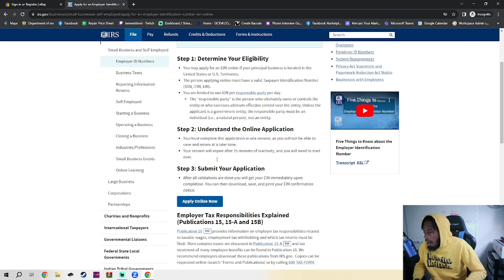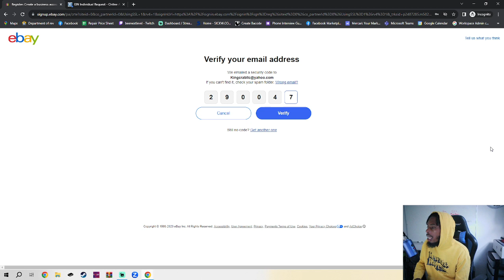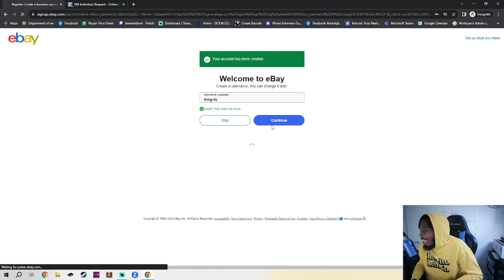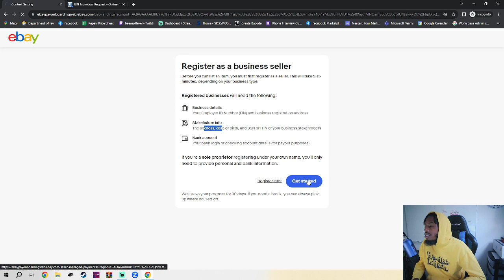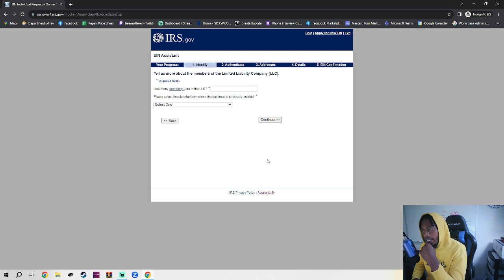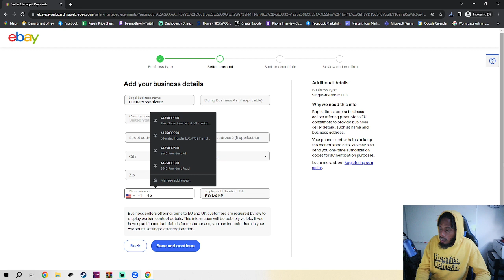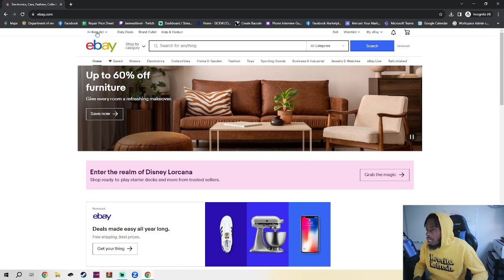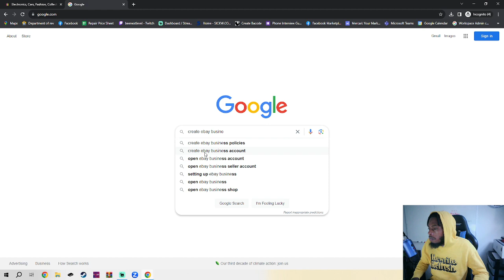CREATE A BUSINESS EABY ACCOUNT AND MAXIMIZE PROFITS !